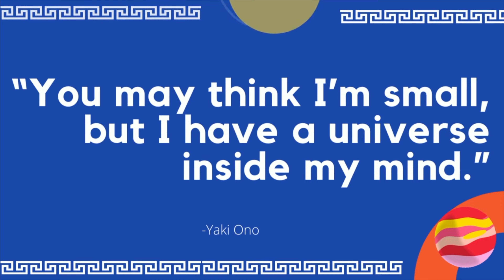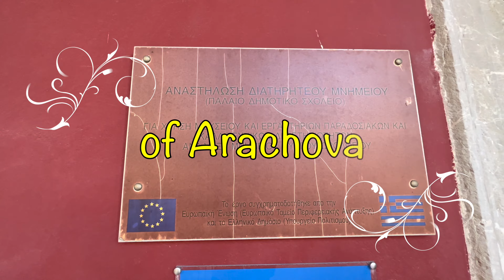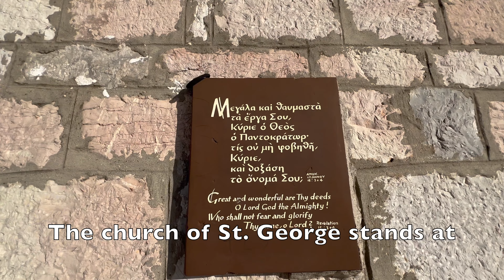🇬🇷 THE 265 STEPS!!! ARACHOVA , GREECE | MOUNT PARNASSOS | WHAT TO DO IN GREECE?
“Walking in the enchanting village of Arachova! ”
Join us as we discover and see what awaits us for the first time in this amazing place!
It is one of the most beautiful villages  on the southern slopes of Mount Parnassos, as well as of the whole Greece.

Arachova (Greek: Αράχωβα, also Αράχοβα) is a mountain town and a former municipality in the western part of Boeotia. Since the 2011 local government reform it is a municipal unit, part of the municipality Distomo-Arachova-Antikyra.[2] It is a tourist destination due to its location in the mountains, its traditions and its proximity to the town of Delphi. The town is a popular day or weekend trip destination from Attica and a gathering place for the rich and famous. This is not to be confused with Caryae (also spelled Karye) which is a town in the Southern Peleponnese that used to be called Arachova.

Greek rebels under Georgios Karaiskakis defeated the Ottomans at the 1826 Battle of Arachova.

The Formaela cheese from Arachova has been designated as a protected designation of origin.[3] Nearby Arachova, modern ski facilities are popular with visitors. Although contemporary culture tends to outdo regional folklore, the town maintains some local customs and demonstrates them at celebrations on 23 April, in the honor of the patron Saint George.

Arachova has a panoramic view, uphill small houses and the cobbled streets show a picturesque architecture. The town center includes a huge and steep cliff, the Bell Tower, covered with dense ivy. At the top of the tower is a large 10m height clock. Arachova is famous for its black wine, its "brusque", the colorful textiles, carpets and rugs, handicrafts and woodcut creations as well.

-Holy Church of Agios Georgios
-Folklore Museum of Arachova

Let's explore more Greece together and lots of walking tour throughout the country!

Everyone can enjoy the most carefree moments in a friendly environment.

💙Let's enjoy places here in GREECE and join me with all of my adventures!
💛Let's make arts and crafts, learn new things, and open surprises!

❤️Be KIND and always be 😊HAPPY. No BASHING please 💗

ΓΕΙΑ ΣΑΣ ΠΑΙΔΙΑ! Είμαι η CELENE. Είμαι 6, μισή Ελληνίδα / μισή Φιλιππινέζα και ΚΑΛΩΣ ΗΡΘΑΤΕ στο ΚΑΝΑΛΙ μου! 🤩

💛Απολαύστε μέρη εδώ στην ΕΛΛΑΔΑ και ελάτε μαζί μου με όλες τις περιπέτειες μου!
💙 Ας κάνουμε τέχνες και χειροτεχνίες, μάθετε νέα πράγματα και ανοίξτε περισσότερες εκπλήξεις!
💜ΕΥΧΑΡΙΣΤΟΥΜΕ ΓΙΑ ΠΑΡΑΚΟΛΟΥΘΗΣΗ ΚΑΙ ΥΠΟΣΤΗΡΙΞΗ ΤΟΥ ΚΑΝΑΛΙΟΥ ΜΟΥ!
🧡 ΠΕΡΙΣΣΟΤΕΡΑ ΒΙΝΤΕΟ ΕΜΠΟΡΙΑ!
💗💗💗 ΠΑΝΤΑ ΕΥΧΑΡΙΣΤΩ 😊